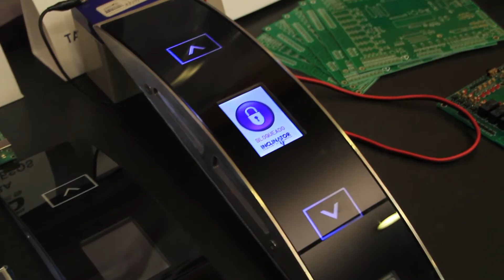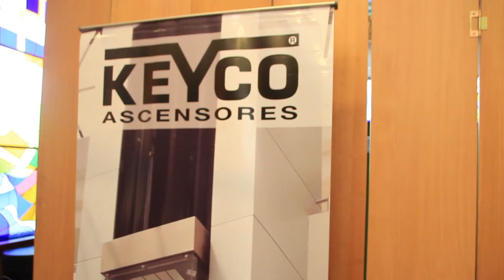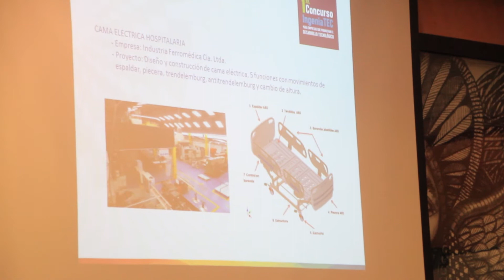IngeniaTec logra el desarrollo tecnológico del Ecuador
IngeniaTEC es una iniciativa que permitirá ahorrar al Estado 370 millones de dólares y ayudará a la generación de empleo.